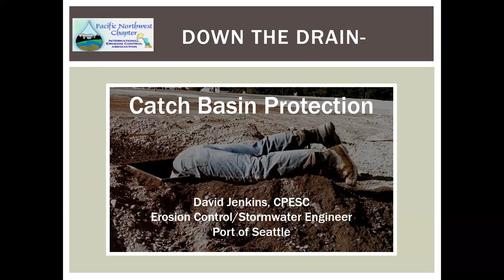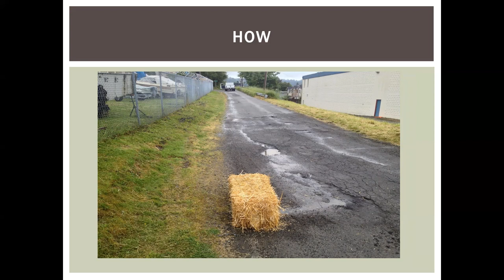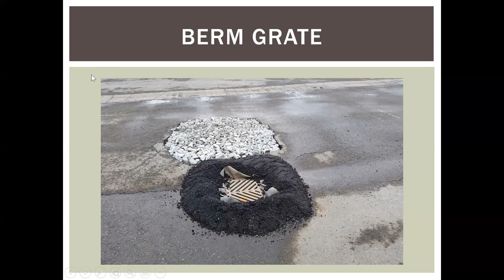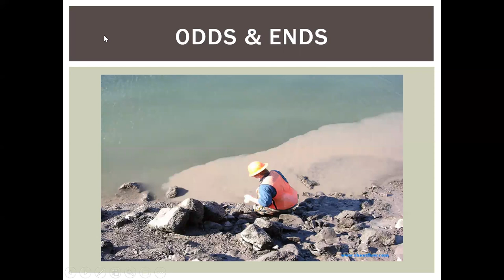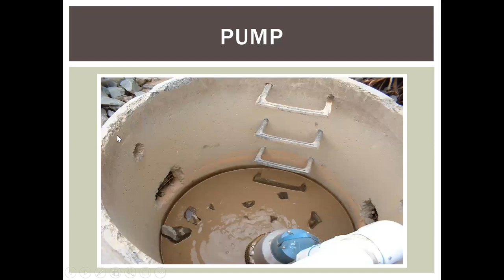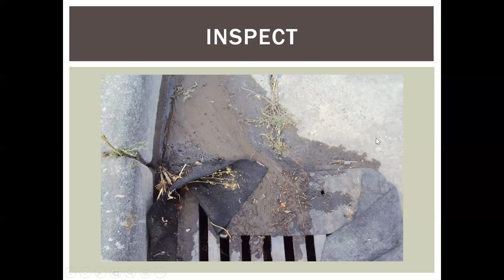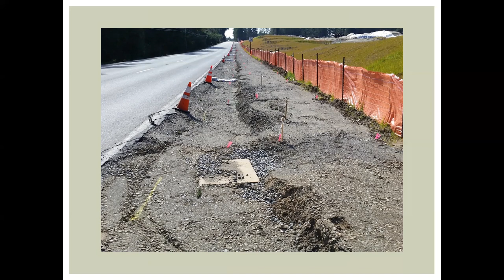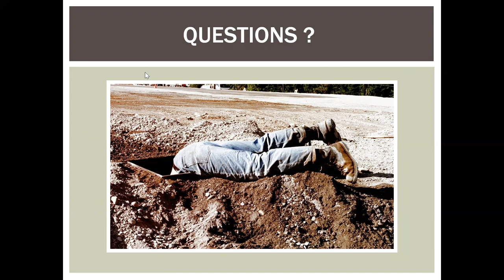Down the Drain Catch Basin Protection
Topic:
How do you project a catch basin during construction? Is a catch basin insert enough? What are you trying to protect it from-sediment, turbidity, gravel? How to you protect non-standard catch basins, slot drains, curb drains? What about covering them to keep everything out? Should you use plugs in the storm pipe? These and other questions will be discussed in this brief overview of catch basin protection.

Speaker:
Dave Jenkins, CPESC, has over 25 years experience in heavy civil, public works construction as an erosion control and stormwater engineer, resident engineer, and construction inspector. He is trying to retire, but feels the need to keep going back to work and is closing out a habitat restoration project for the Port of Seattle.

Date: 2021 December 20, 12:15 to12:45pm

Organization: Pacific Northwest Chapter-International Erosion Control Association